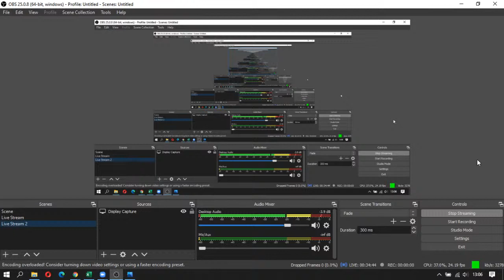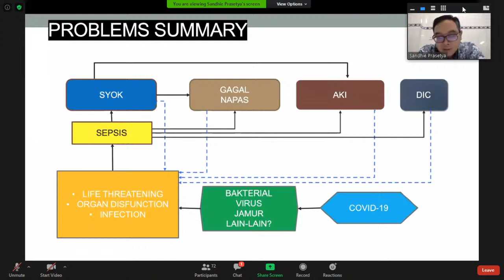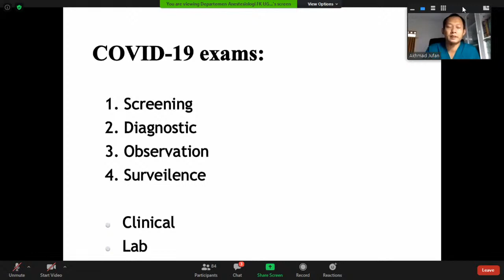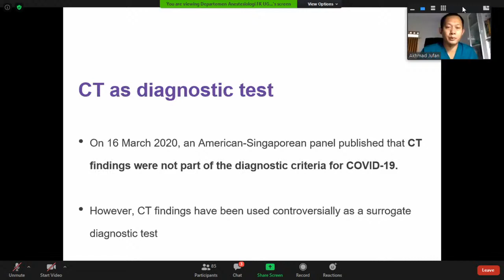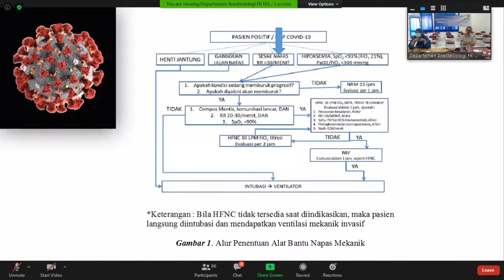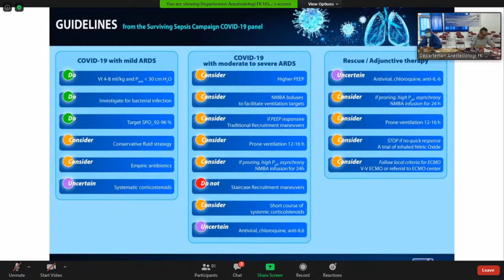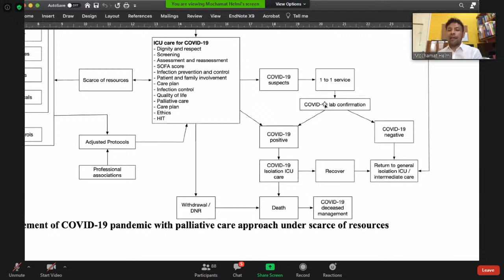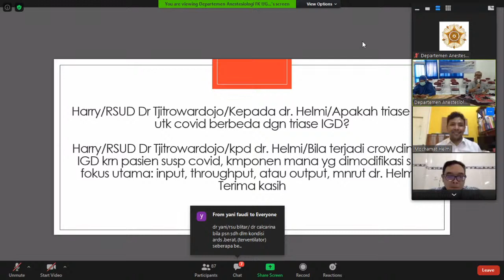WEBINAR PERDATIN YOGYAKARTA : MANAGEMENT OF COVID-19 PATIENTS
KULIAH UMUM PERDATIN YOGYAKARTA : MANAGEMENT OF PATIENT WITH COVID - 19